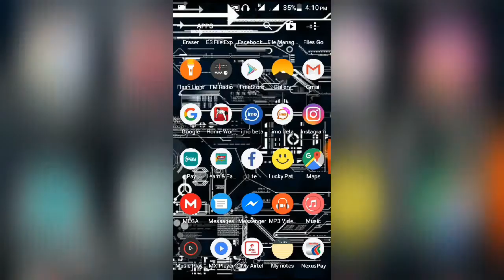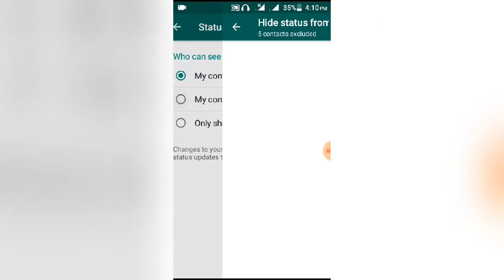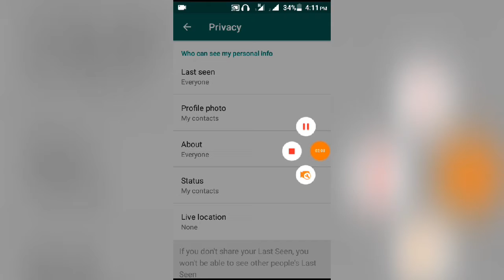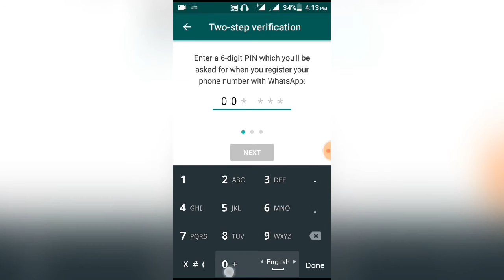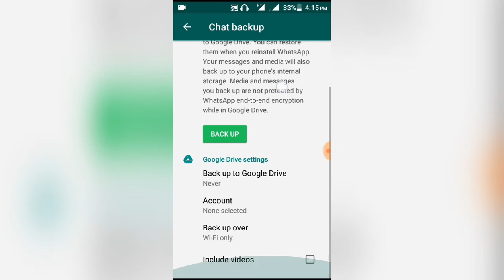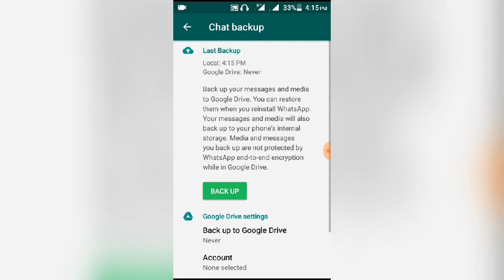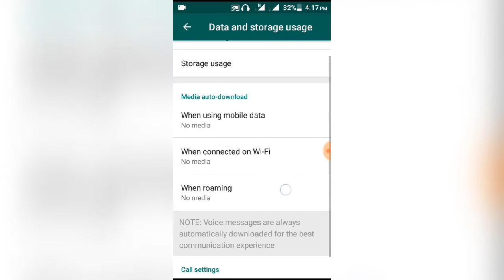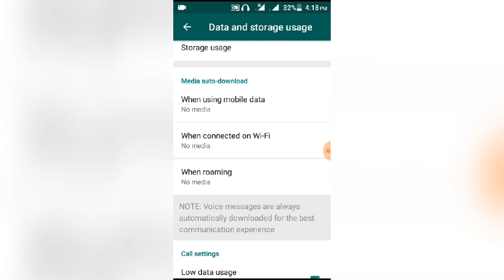Whatsapp basic Setting 2018.Must watch for knowing.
Me In Instrogram : joydeyy1

whatsapp status,
whatsapp funny video,
whatsapp download,
whatsapp status songs,
whatsapp web,
whatsapp song,
whatsapp audio,
whatsapp plus,
whatsapp video,
whatsapp apk,
whatsapp app download,
whatsapp application,
whatsapp attitude status,
whatsapp android,
whatsapp architecture,
whatsapp agent,
whatsapp api,
a whatsapp video,
a whatsapp status about love,
a whatsapp status female,
a whatsapp status download,
a whatsapp message is crashing smartphones here’s why,
a whatsapp status video download,
a whatsapp contact disappeared,
whatsapp business,
whatsapp block,
whatsapp black dot,
whatsapp beta,
whatsapp barcode,
whatsapp bot,
whatsapp broadcast,
whatsapp bomber,
b whatsapp kya hai,
b whatsapp download,
kaur b whatsapp status,
gbwhatsapp,
yogi b whatsapp status,
12 b whatsapp status,
whatsapp comedy,
whatsapp comedy video,
whatsapp chat,
whatsapp code,
whatsapp clone,
whatsapp comedy status,
whatsapp calling,
whatsapp cartoon video,
whatsapp crash,
whatsapp contacts,
c whatsapp status,
c/whatsapp status songs,
p c whatsapp,
l/c whatsapp video,
l.c.c whatsapp group,
c letter whatsapp status,
c/o surya whatsapp status,
c.g whatsapp status,
c.g whatsapp video,
c.g.whatsapp status video,
whatsapp dance,
whatsapp desktop,
whatsapp dance video,
whatsapp download karna hai,
whatsapp delete,
whatsapp dxbt,
whatsapp deleted messages,
whatsapp design,
whatsapp download free,
hd whatsapp status,
hd whatsapp,
hd whatsapp status song,
hd whatsapp status video pardesi,
hd whatsapp status pardesi,
hd whatsapp status videos,
hd whatsapp video song,
hd whatsapp videos,
hd whatsapp status video pardesi mere yara,
hd whatsapp status in hindi,
whatsapp emoji,
whatsapp encryption,
whatsapp error,
whatsapp estilo iphone,
whatsapp estilo ios,
whatsapp explained,
whatsapp emotional status,
whatsapp en pc,
whatsapp email,
whatsapp estilo iphone x,
whatsapp funny video 2018,
whatsapp free,
whatsapp funny status video,
whatsapp founder,
whatsapp funny clips,
whatsapp features,
f whatsapp status,
kumari 21f whatsapp status,
letter f whatsapp status,
f m whatsapp,
f m whatsapp download,
gif for whatsapp,
whatsapp status f.a channel,
whatsapp g i f video,
f later whatsapp status,
f letter whatsapp,
whatsapp gb,
whatsapp gold,
whatsapp group call,
whatsapp girls,
whatsapp group admin,
whatsapp good morning video,
whatsapp games,
whatsapp gif,
g whatsapp status,
g whatsapp video,
g whatsapp apk download,
g whatsapp download kaise kare,
g whatsapp download,
g whatsapp web,
g whatsapp mens wear jaipur rajasthan,
g whatsapp app,
whatsapp history,
whatsapp hindi song,
whatsapp hacks and tricks 2018,
whatsapp horror video,
whatsapp hike,
whatsapp hack trick,
whatsapp holi video,
whatsapp hidden tricks,
whatsapp hack tamil,
whatsapp how to use,
h whatsapp status,
h whatsapp status video,
h whatsapp status song,
h whatsapp video,
triple h whatsapp status,
kuch to hai whatsapp status,
yaad hai whatsapp status,
socha hai whatsapp status,
whatsapp iphone,
whatsapp ipad,
whatsapp ios,
whatsapp images,
whatsapp iphone x,
whatsapp indian funny video,
whatsapp in pc,
whatsapp id kaise banaye,
whatsapp islamic status,
whatsapp in jio phone,
i whatsapp status,
i whatsapp status video,
i whatsapp video,
i whatsapp status hindi,
i whatsapp song,
i whatsapp status video tamil,
i whatsapp status video download,
whatsapp jokes,
whatsapp joke video,
whatsapp java,
whatsapp jio phone,
whatsapp jar,
whatsapp join group,
whatsapp justin bieber,
whatsapp jankari,
whatsapp jamaica,
whatsapp jp,
j whatsapp status,
j whatsapp status video,
j whatsapp download,
d j whatsapp status,
harris j whatsapp status,
my j whatsapp status,
letter j whatsapp status,
bani j whatsapp status,
jessie j whatsapp status,
j balvin whatsapp status,
whatsapp kaise chalaye,
whatsapp kaise banaye,
whatsapp ki id kaise banaye,
whatsapp ki video,
whatsapp kaise download kare,
whatsapp ki comedy,
whatsapp kivabe khulbo,
whatsapp kiss status,
whatsapp kadhal,
whatsapp kiya,
k whatsapp status,
k whatsapp status video,
k whatsapp status song,
k whatsapp video,
k whatsapp apk